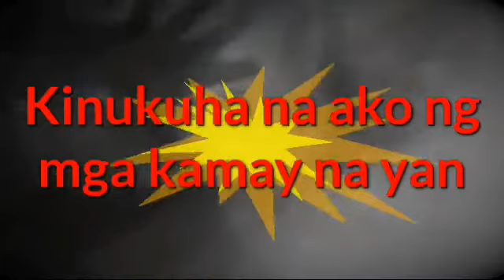Next Time Ayaw Ko Ng Matulog Ng Pagod Kasi Binabangungot ako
Thank you so much for sharing your videos and photos in Pexels.com and Unsplash.com that I used here on my video:

Unsplash.com:

2.  Sleep - Bruce Mars
11.  Kinkakujicho, Kita-Ku The Golden Pavillion - Marvin Ronsdorf
12.  Saga, Spain - Joaquin
18.  Girl - Alexandra Gorn

Pexels.com

1.  Hands-on fog - Life of Pix
3.  A person in bed covered with a blanket - Burst
4.  An abandoned aircraft - Athena
5.  Aerial view and grayscale photography of high rise buildings - Tatiana
6.  Woman in outerwear adjusting protective mask on the face while walking in nature - Gustavo Fring
7.  Round clear ball on maple leaves - Artem Saranin
8.  Woman in sweater laying on dried maple leaves - Dana Tentis
9.  Walking around the forest - Pixabay
10.  Low angle footage of a wooden swing outdoor being rocked by strong winds - Magda Ehlers
13.  Placing a movable bar rack  in the living room - Taryn Elliot
14.  Video footage of an empty road - Chinmaya Kumar Dash
15.  A dark clouds overshadowing the full moon - Tom Fisk
16.  A person walking alone in the dark forest - Ake Wall
17.  Red moon during the night time - Pedro Figueras